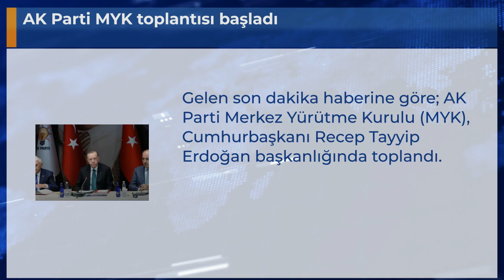AK Parti MYK toplantısı başladı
Gelen son dakika haberine göre; AK Parti Merkez Yürütme Kurulu (MYK), Cumhurbaşkanı Recep Tayyip Erdoğan başkanlığında toplandı.